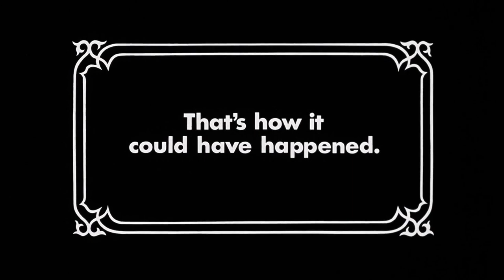Learning From Mistakes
pl_frontier last will teach you how to air strafe

Played on Uncletopia. The 2nd clip involves two pyros and not the first one dropping down after the first airblast.